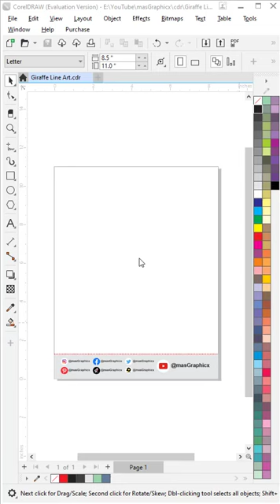how to easy create "Giraffe" in CorelDRAW